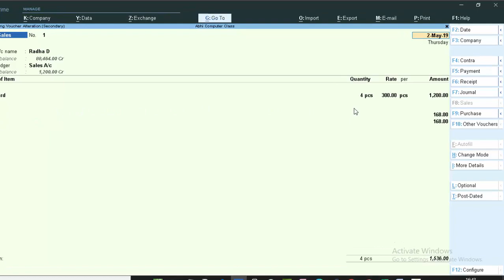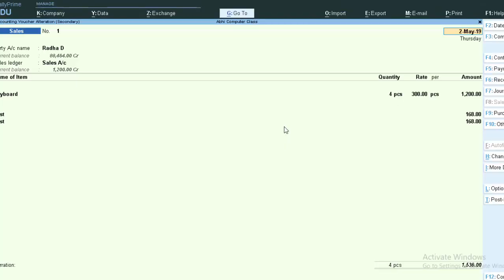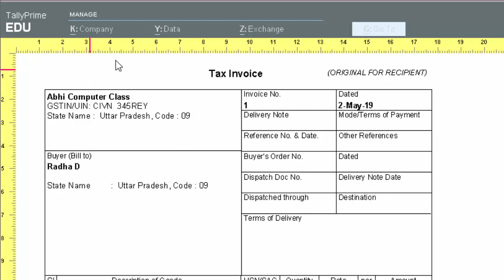Activate Original Recipient Option in Tally Prime@COMPUTEREXCELSOLUTION